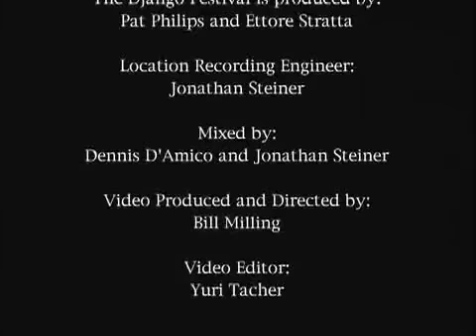Django Reinhardt NYC Festival 2004 Sweet Georgia Brown